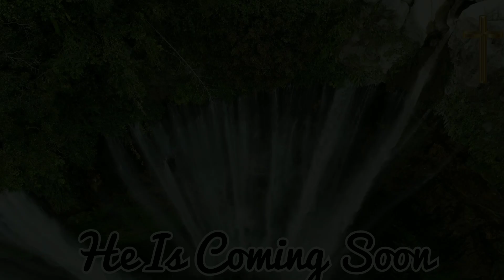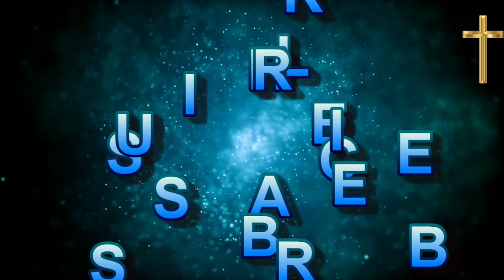प्रार्थना करते हुए मसीह लोगों को घर से निकाला।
प्रार्थना करते हुए मसीह लोगों को घर से निकाला । किस तरह से घर से निकाला मसीह लोगों को जो प्रार्थना कर रहे थेjesus god @लहू का प्याला

I am sagar masih To tell me the words of Lord Jesus Christ and their secrets from the Lord, which worked for me, I want to share
with you through the video, hope you will support me

About video:

मत्ती 7:1-2
दोष मत लगाओ, कि तुम पर भी दोष न लगाया जाए। क्योंकि जिस प्रकार तुम दोष लगाते हो, उसी प्रकार तुम पर भी दोष लगाया जाएगा; और जिस नाप से तुम नापते हो, उसी से तुम्हारे लिये भी नापा जाएगा।

किस तरह से घर से निकाला मसीह लोगों को जो प्रार्थना कर रहे थे
prathana kar rahe logo ko ghar se nikala|
kis trh ek makan malik ne masih ko prathna krte hue roka |

Note: All THE IMAGES/PICTURES, VIDEOS SHOWN IN THE VIDEO BELONGS TO RESPECTED OWNERS AND NOT ME. I DON'T OWN ANY OF THESE PERSONALLY मसीह विरोधी जो चर्च में आकर प्रार्थना को बंद करवा देते हैं वो ध्यान से सुने जब मसीह विरोधी बाइबिल का अपमान करने लगे तो मसीह लोगों ने सिखाया सबक यीशु का मुक्तिदाता स्वीकार करने पर गांव से लोगों को निकाला